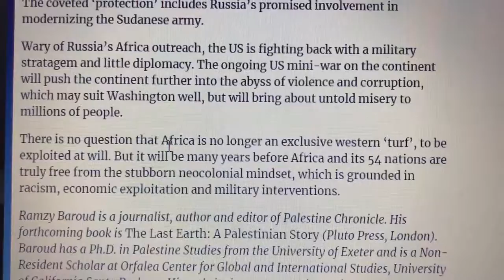Be Thou a Guard unto Them Pt. 2(END)